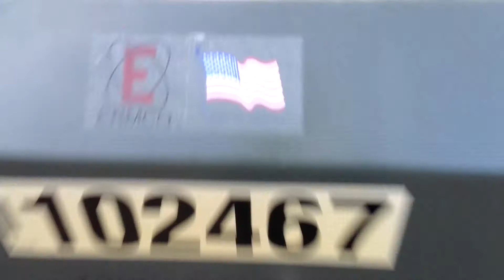Electrical transformer in my neighborhood